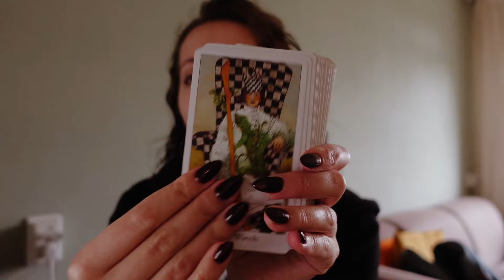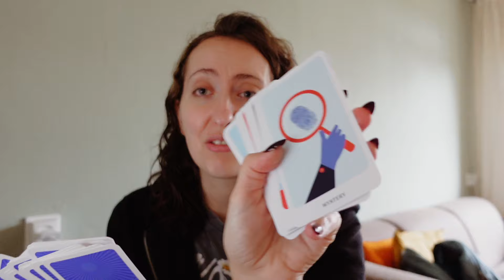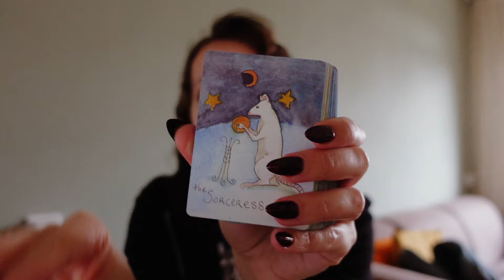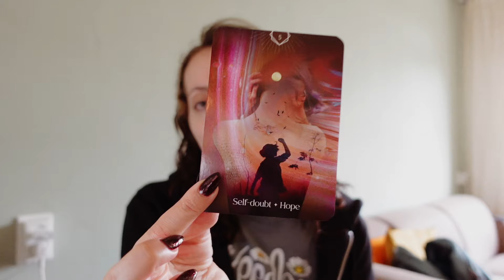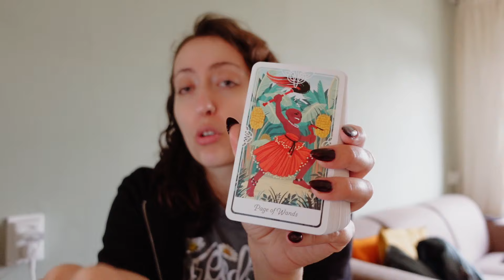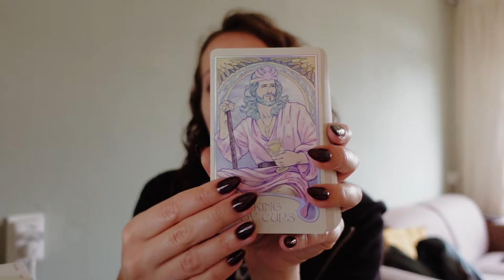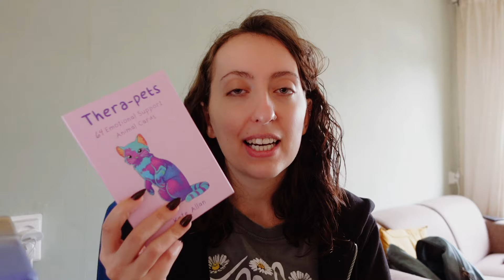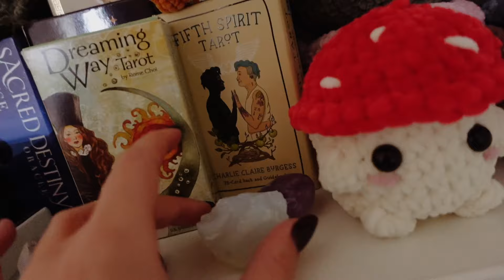EXTREME Tarot & Oracle Deck Declutter 😱 Didn't know I could do it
I've been feeling so overwhelmed by all the tarot decks that I own and felt that many of them could find a better home. In this video I go through my entire tarot and oracle deck collection and declutter almost HALF of it!

🔮 New to tarot?